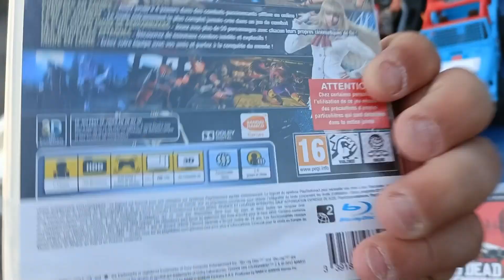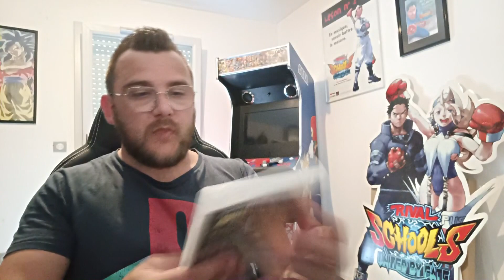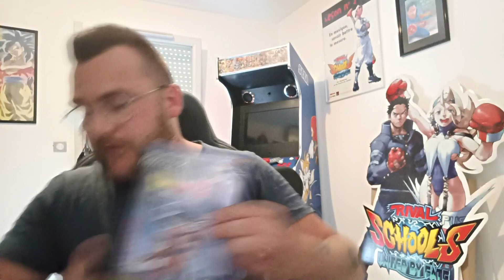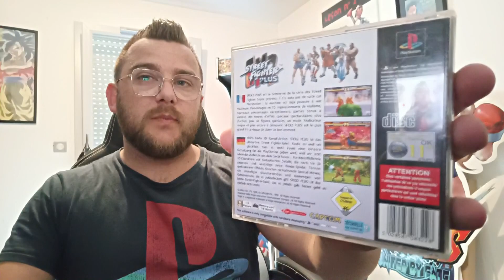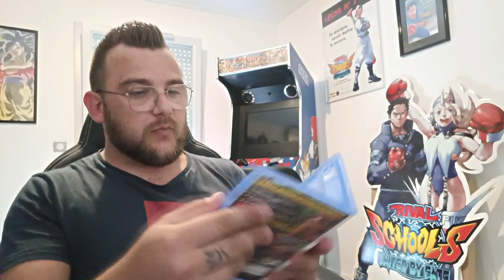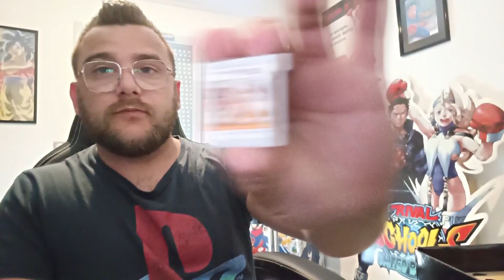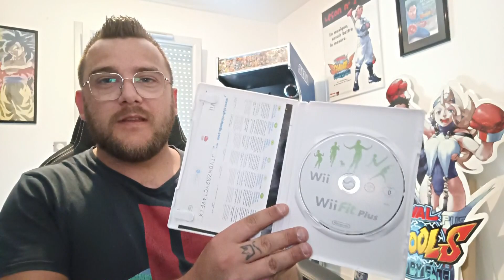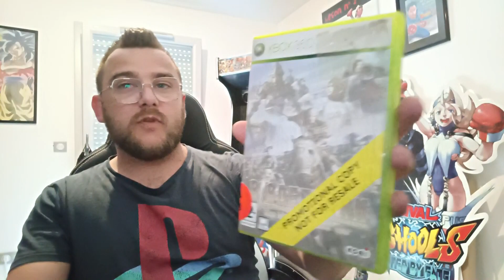Vide grenier live N°3 / Une PSP pour 1€ / Des consoles en boîte, des jeux.. ! 😊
Salut les amis, 3éme vidéo vide grenier live, des consoles en boîte etc, n'hésitez pas a partager vos trouvailles de ce weekend dans les commentaires, vive notre passion du jv !